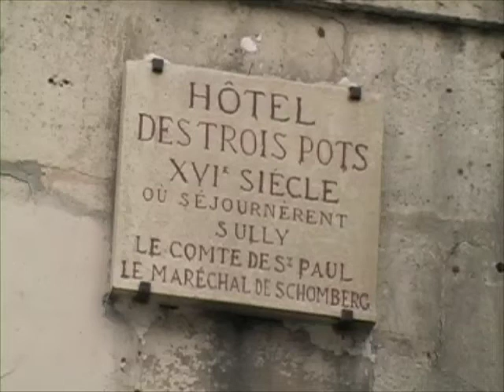Part 2: History of the Bolduc's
Footage in Senlis, France where the first documented Boulduc families live during the 15th and 16th centuries.